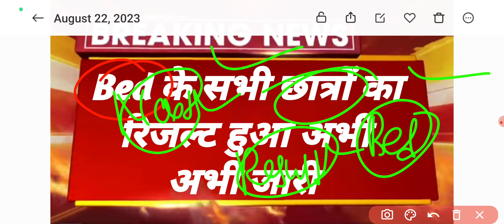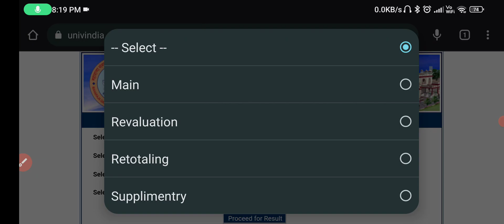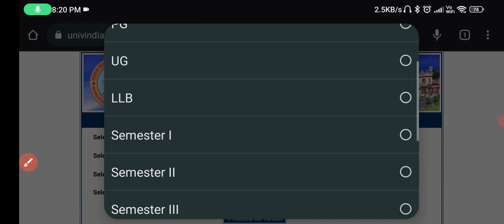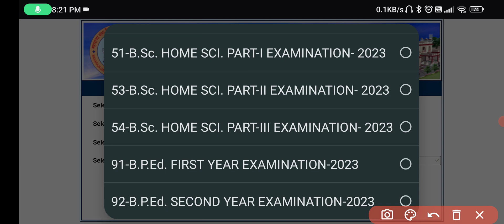Bed छात्रों का रिजल्ट हुआ जारी ... Bed 2&4 year 2023 latest update of Result